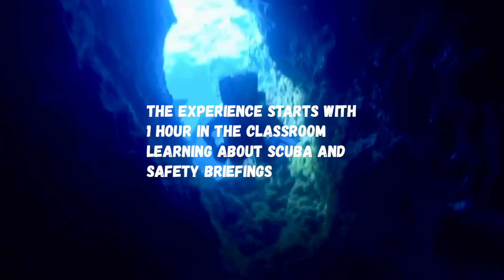Scuba Diving Experience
Try Scuba Diving with Canary Divers.